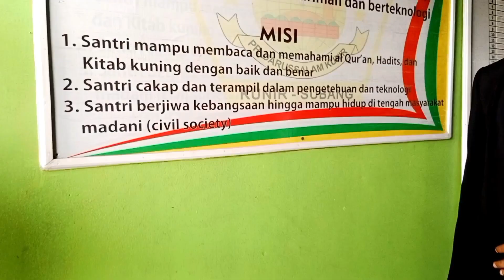Vlog Pesantren Darussalam Kunir part2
salam Indonesia
damai selalu...

sejarahislam sejarah,
sejarah mungkin berulang,
sejarah tingkatan 4 bab 1,
sejarah mungkin berulang karaoke,
sejarah indonesia,
sejarah amerika serikat,
sejarah atlantis,
sejarah anwar ibrahim,
sejarah andalusia,
sejarah arab saudi,
sejarah asean,
sejarah alkitab,
sejarah ayah cik ton,
sejarah air zam zam,
sejarah al quran,
album sejarah indonesia,
asisi channel sejarah,
alur cerita film sejarah,
sejarah cinta di bukit keluang,
sejarah candi borobudur,
sejarah china,
sejarah cinta di bukit keluang karaoke,
cinta kita melukiskan sejarah,
sejarah esei 怎样写,
sejarah ex5,
film sejarah islam,
sejarah gunung jerai,
sejarah gunung kinabalu,
sejarah gunung lawu